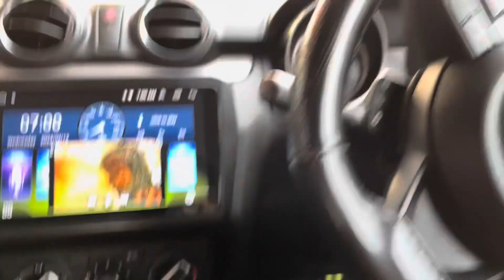Leo ko khet mai ghumane le gya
Lio ko khet mai ghumane le gya.